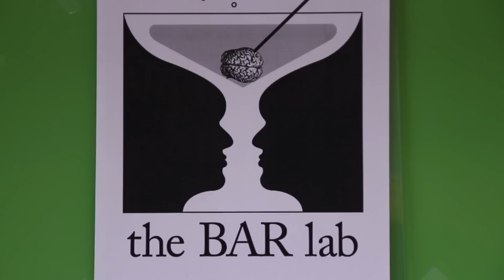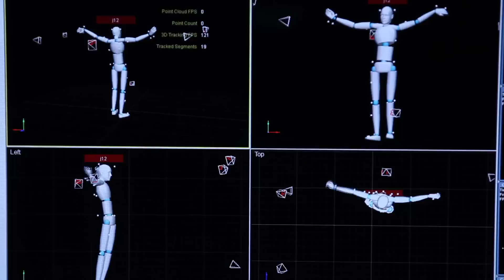The BAR-Lab at UBC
The Brain and Attention Research lab at the University of British Columbia in Vancouver, Canada.

With Alan Kingstone, Nicola Anderson, Joey Chisholm, Kaitlin Laidlaw, Sophie Lanthier, Craig Chapman, Alessandra DiGiacomo, Eleni Nasiopoulos, Michelle Jarick, Walter Bischof and more.

Film by Josefin Kuschela & Ole M. Werner

08/2012